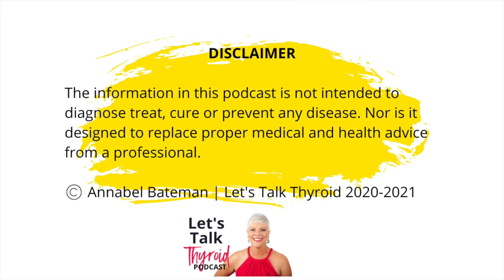Alyce Garth's Thyroid Story | Ep 48 Let's Talk Thyroid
Alyce Garth is an amazing, energetic, inspiring woman who happens to be, all at once - a mum, a business owner (health and life coach), has a degree in Health Sciences majoring in nutrition and food, a triathlete (represented Australia in triathlon world championships).  As if these are not enough, she also works part-time in the corporate world.

Truly, Alyce is one adventurous, very fit woman, who walks her talk and inspires and supports others to getting the most out of life.

Here are the key topics we cover as Alyce share's her thyroid story:

Early detection and symptoms
Medication and intervention
Gut health and diet
Mindful eating
Setting boundaries
Meditation
How she managed high intensity training for competition
How she is able to use her thyroid personality to her advantage
How her thyroid condition impacted her pregnancy and breastfeeding
As a health coach, what are the common struggles of women with thyroid and other autoimmune conditions
Connect with Alyce:
Let’s Talk Thyroid is a podcast where we explore different aspects of living a healthy thyroid lifestyle positively & practically to help you thrive and not just survive. I bring together my experiences as a Hashimoto's patient, interviews with real people thriving with thyroid issues and experts to give us the low down on different aspects of living a healthy thyroid lifestyle. Expect discussions on diet, energy, gut health, stress, holistic approaches, essential oils, sleep, relationships and more.

Let's talk further with Annabel...

Go to annabelbateman.com for show notes, download my thyroid freebie, book a strategy session...

Connect on Instagram or Facebook @annabel.bateman.wellness

You can also listen to the podcast on your favourite podcast platform including Spotify and Apple Podcasts.